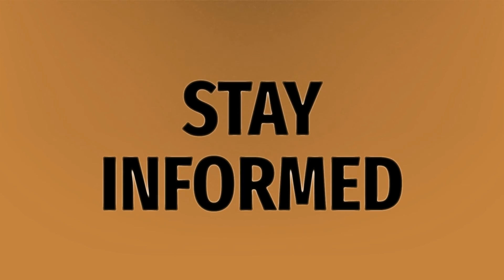Are Sony TVs worth it?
Android Samsung Smart TV • Are Sony TVs worth it?